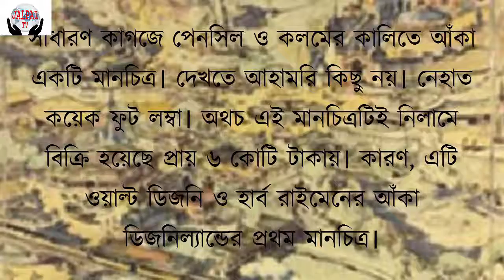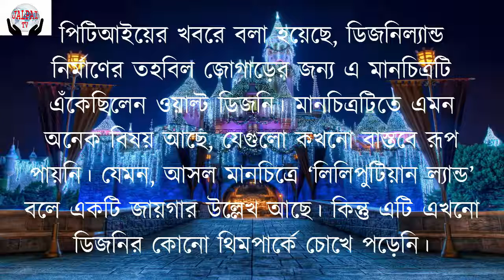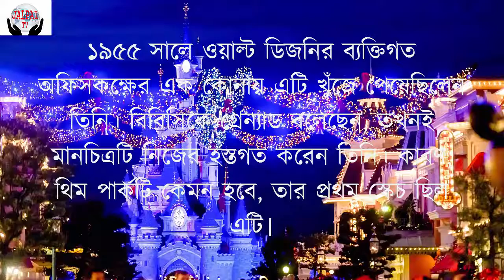Map price is six crore!(মানচিত্রের দাম ৬ কোটি টাকা!)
মানচিত্রের দাম ৬ কোটি টাকা!মানচিত্রের দাম ৬ কোটি টাকা!মানচিত্রের দাম ৬ কোটি টাকা!মানচিত্রের দাম ৬ কোটি টাকা!মানচিত্রের দাম ৬ কোটি টাকা!মানচিত্রের দাম ৬ কোটি টাকা!মানচিত্রের দাম ৬ কোটি টাকা!মানচিত্রের দাম ৬ কোটি টাকা!

মানচিত্রের দাম ৬ কোটি টাকা!
Map price is six crore!
This is Disneyland's first map by Walt Disney and Harb Riemann.
সাধারণ কাগজে পেনসিল ও কলমের কালিতে আঁকা একটি মানচিত্র। দেখতে আহামরি কিছু নয়। নেহাত কয়েক ফুট লম্বা। অথচ এই মানচিত্রটিই নিলামে বিক্রি হয়েছে প্রায় ৬ কোটি টাকায়। কারণ, এটি ওয়াল্ট ডিজনি ও হার্ব রাইমেনের আঁকা ডিজনিল্যান্ডের প্রথম মানচিত্র।বিনোদন পার্ক হিসেবে বিশ্বজুড়ে আলাদা কদর রয়েছে ডিজনিল্যান্ডের। ১৯৫৩ সালের সেপ্টেম্বর মাসে, এক ছুটির দিনে ডিজনিল্যান্ডের স্বপ্নদ্রষ্টা ওয়াল্ট ডিজনি ও তাঁর বন্ধু হার্ব রাইমেন এই মানচিত্রটি এঁকেছিলেন। তাতেই ফুটে উঠেছিল ডিজনির থিমপার্ক বানানোর স্বপ্ন।সম্প্রতি সেই মানচিত্রটি নিলামে তুলেছিল যুক্তরাষ্ট্রের লস অ্যাঞ্জেলেসের ভন ইটন গ্যালারি। তাতে ৭ লাখ ৮ হাজার ডলারে বিক্রি হয়েছে মানচিত্রটি। বাংলাদেশি মুদ্রায় এটি দাঁড়ায় প্রায় ৫ কোটি ৭০ লাখ টাকা!পিটিআইয়ের খবরে বলা হয়েছে, ডিজনিল্যান্ড নির্মাণের তহবিল জোগাড়ের জন্য এ মানচিত্রটি এঁকেছিলেন ওয়াল্ট ডিজনি। মানচিত্রটিতে এমন অনেক বিষয় আছে, যেগুলো কখনো বাস্তবে রূপ পায়নি। যেমন, আসল মানচিত্রে ‘লিলিপুটিয়ান ল্যান্ড’ বলে একটি জায়গার উল্লেখ আছে। কিন্তু এটি এখনো ডিজনির কোনো থিমপার্কে চোখে পড়েনি। আবার আসল মানচিত্রে ‘রূপকথার দুর্গটি’ রাখা হয়েছে পার্কের এক প্রান্তে। কিন্তু এখনকার ডিজনিল্যান্ডে গেলে পার্কের ঠিক মাঝখানেই দেখা মিলবে এই দুর্গের। মানচিত্রটি কাছ থেকে দেখলে বোঝা যাচ্ছে, এটি বেশ তড়িঘড়ি করে আঁকা। রন ক্লার্ক নামের এক ব্যক্তি ৪০ বছর আগে এটি কিনেছিলেন। তাঁর কাছে এটি বিক্রি করেছিলেন ডিজনি কোম্পানির সাবেক কর্মী গ্রেন্যাড কারান।১৯৫৫ সালে ওয়াল্ট ডিজনির ব্যক্তিগত অফিসকক্ষের এক কোনায় এটি খুঁজে পেয়েছিলেন তিনি। বিবিসিকে গ্রেন্যাড বলেছেন, তখনই মানচিত্রটি নিজের হস্তগত করেন তিনি। কারণ, থিম পার্কটি কেমন হবে, তার প্রথম স্কেচ ছিল এটি।ভন ইটন গ্যালারির মালিক মাইক ইটন বলেন, ‘এখন পর্যন্ত ডিজনিল্যান্ডের যতগুলো মানচিত্র বিক্রি হয়েছে, সেগুলোর মধ্যে এটিই সবচেয়ে দামি। এটি যে এত দিন টিকে ছিল, সেটিই বিস্ময়ের।’এখন পর্যন্ত ডিজনিল্যান্ড-সংশ্লিষ্ট এক হাজারের বেশি জিনিস নিলামে বিক্রি হয়েছে।